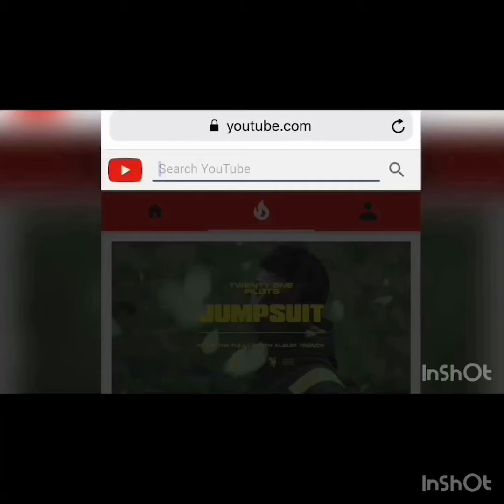Twin telepathy challenge/ brother vs. Sister